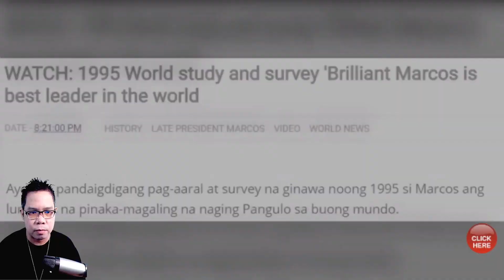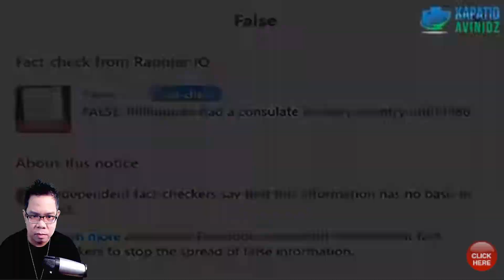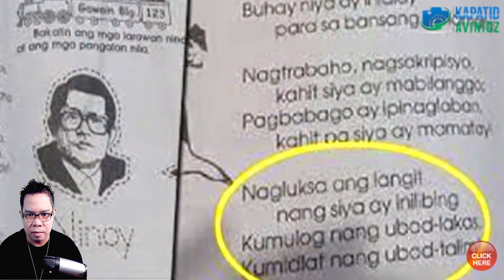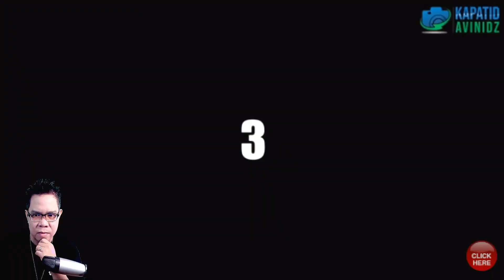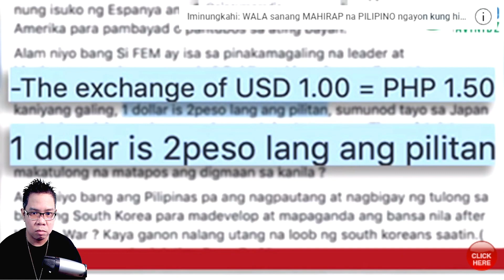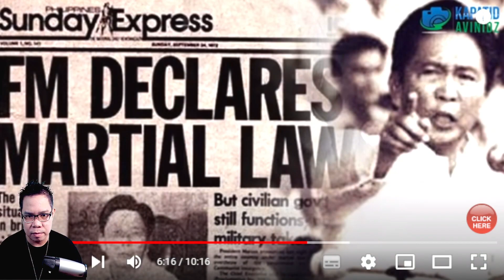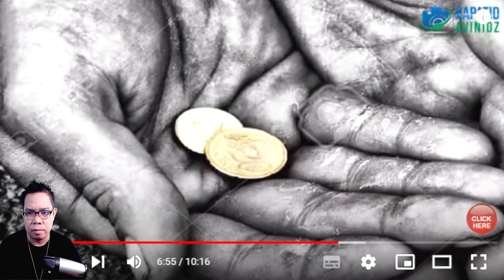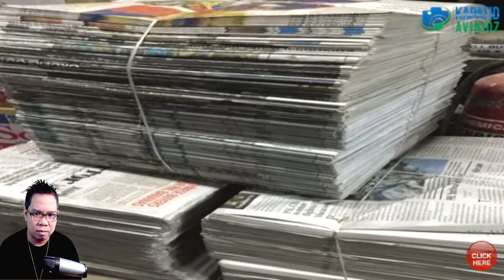ITINAGO SA ATIN NA DAPAT NATING MALAMAN (REACTION AND COMMENTARY)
IAMDAVID